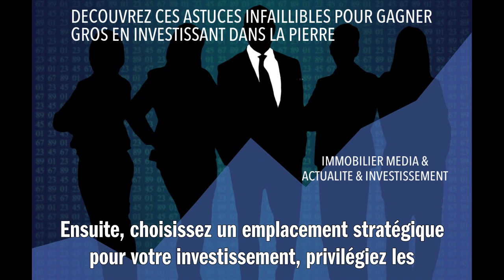DECOUVREZ CES ASTUCES INFAILLIBLES POUR GAGNER GROS EN INVESTISSANT DANS LA PIERRE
Investir dans l'immobilier peut être très lucratif si vous suivez ces astuces infaillibles. Tout d'abord, éduquez-vous sur le marché immobilier en lisant des livres, en suivant des formations et en vous entourant de personnes expérimentées. Ensuite, choisissez un emplacement stratégique pour votre investissement : privilégiez les quartiers en plein essor avec une forte demande locative. Assurez-vous de bien négocier le prix d'achat de votre bien pour maximiser vos gains. Optez pour un financement intelligent, comme l'investissement locatif qui permet de rembourser votre crédit grâce aux loyers perçus. Enfin, ne sous-estimez pas l'importance de la gestion locative : sélectionnez soigneusement vos locataires et entretenez régulièrement votre bien pour éviter les vacances locatives et les dépenses imprévues. En appliquant ces conseils, vous augmenterez vos chances de réussite et de rentabilité dans l'univers passionnant de l'investissement immobilier.